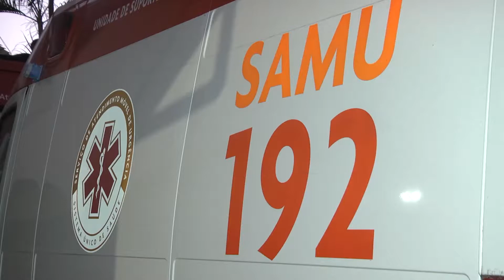VinTV Notícias - 17/08/2018 - Bloco 02